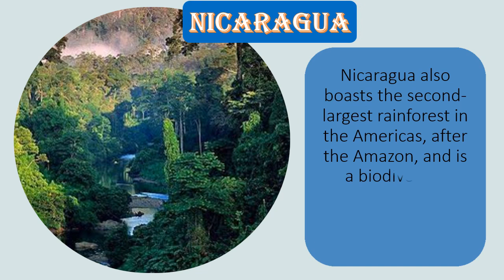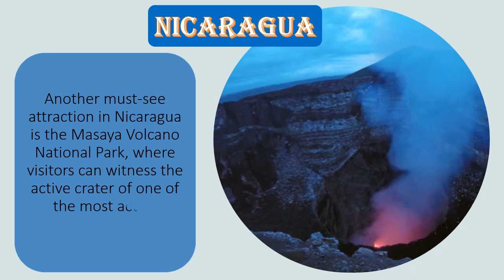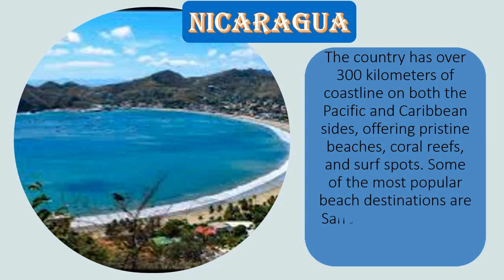Nicaragua attractions and Collectibles